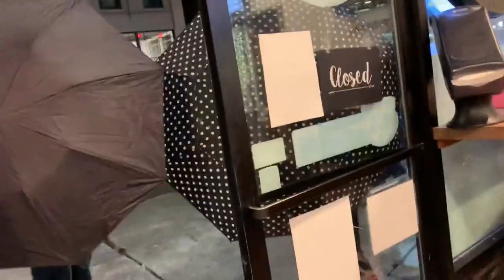Raw Protest Footage: Rabid BLM Psycho Attacks! - Seattle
Mirrored from Very Bad News.  This was his encounter in Seattle with some BLM Antifa psychos.